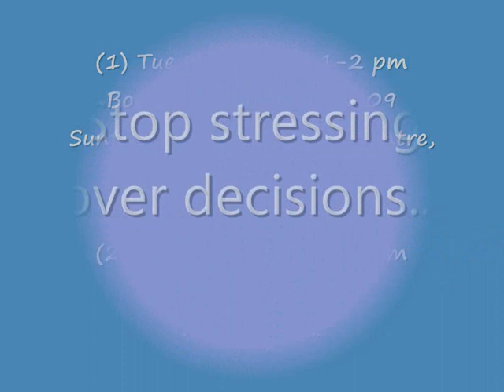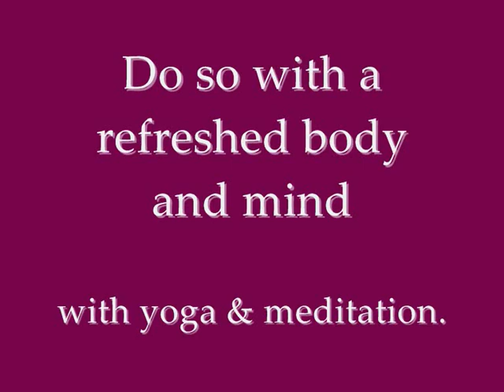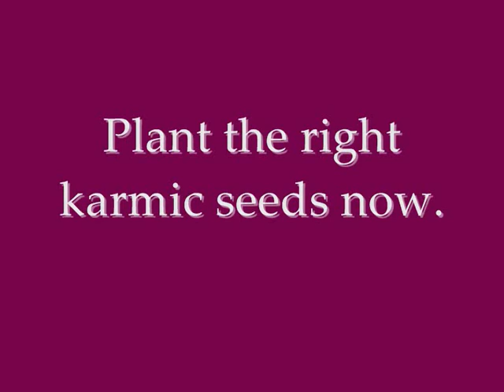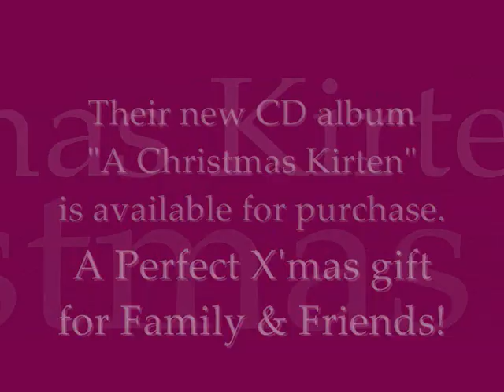Geshe Michael Roach in Singapore, 15-20 Dec 2009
Geshe Michael Roach will be in Singapore, 15-20 Dec 2009. You are invited to our series of events, including public talks, business retreat, book-signing and Christmas Kirten. for more information.